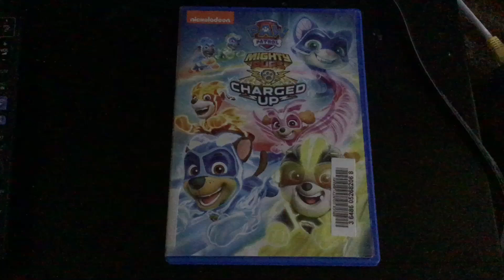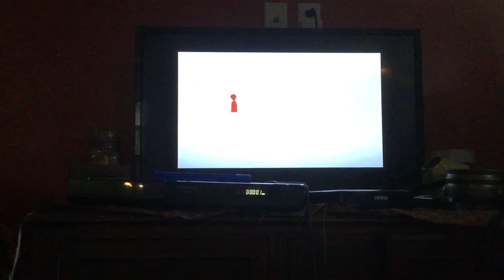Opening to PAW patrol Mighty Pups Charged Up 2020 DVD (Tara Copy)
Here’s the order:
1.Nickelodeon logo
2.now on dvd screen
3.warning screen
4.dvd menu
5.Nickelodeon logo

List of where it’s available at:
Tara Branch

That’s all

I do not own PAW Patrol or anything on this dvd they all belong to Nickelodeon Spin Master Entertainment and Paramount Global (formerly ViacomCBS)